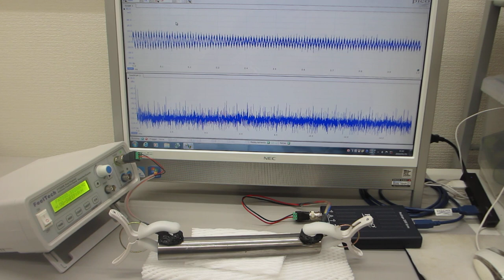超音波の伝搬特性（非線形特性、応答特性、ゆらぎの特性、相互作用）を評価する実験動画